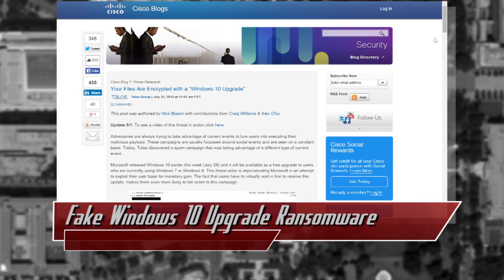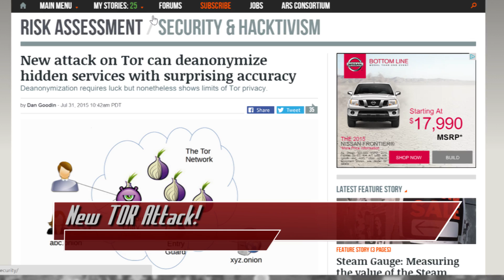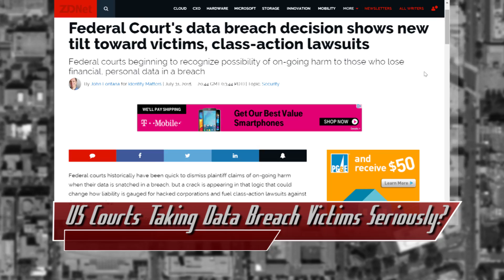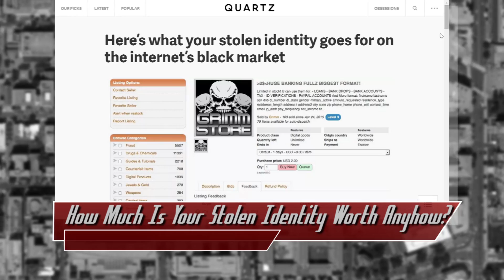Windows 10 Upgrade Ransomware, Thunderstrike 2 Mac Hack, New TOR Anonymity Attack - Threatwire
Hak5 -- Cyber Security Education, Inspiration, News & Community since 2005:
Don’t click on links in email. Ever. Especially if they claim to be Windows 10 upgrade links, ‘cause CTB Locker Ransomware hurts. Does the latest TOR attack spell DOOM for privacy, or is it overrated and fairly easy to spoof? The U.S. Court of Appeals for the Seventh Circuit reversed a lower court decision tossing out a class action lawsuit over at 2014 data breach at Neiman Marcus, and, hey, how much is your stolen identity worth, anyhow? Meanwhile Thunderstrike 2 takes the Mac OS X firmware attack to the next level. Watch the video to find out more!

Deanonymize TOR With 88% Accuracy. Maybe